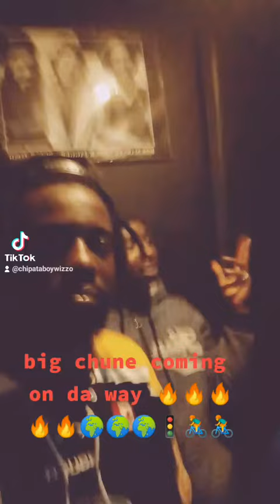Championsong on da way 🔥🔥🔥🌍🚦...Fyah_ziah, Chipataboy, Frost_Gwansha nd Sky_Flexx..